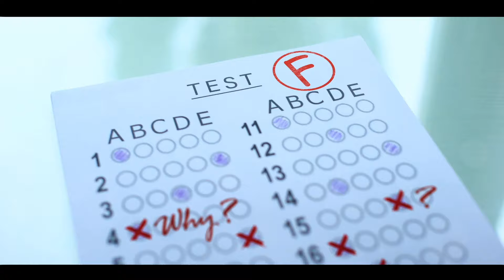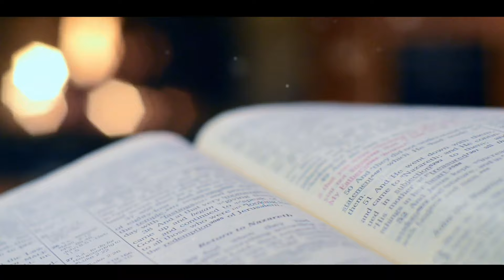The Taiping Rebellion: How a Cult Nearly Overthrew the Qing Empire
Hong Xiuquan led a mysterious cult-like movement in 19th-century China that amassed millions of followers. Hong claimed to be Jesus' brother, ignited the cataclysmic Taiping Rebellion against the Qing Dynasty to build a religious utopia.

Channel Roadmap:

#1: Improve music/sound effects.
#2: Learn more about animation.

Get 40 FREE Etsy listings when you use this link on a NEW shop: